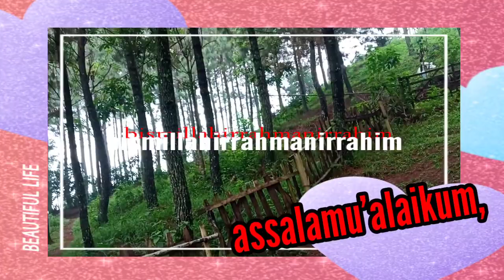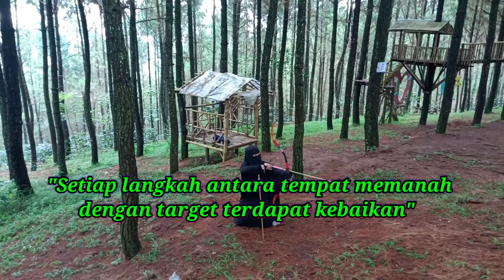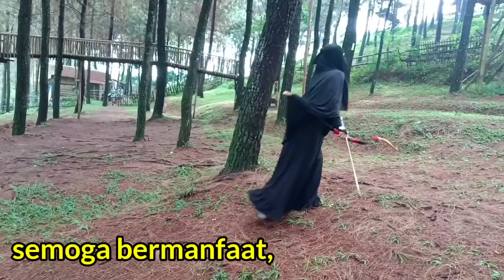Horsebow Archery buat Muslimah Bercadar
Horsebow Archery atau tradisional bow bagi muslimah bercadar dengan trek di hutan.
Busur panah dengan type tradisional horse bow, merupakan jenis panahan menjadi favorit Archer, selain harganya yang ekonomis penggunaan nya pun sangat dinamis,

Busur jenis ini bisa digunakan dengan berbagai situasi dan posisi tubuh, bahkan sangat nyaman digunakan sambil berkuda.

selain ekonomis busur ini menjadi favorit para pemburu hewan liar di hutan, karena sangat mematikan bila digunakan dengan benar.

dan yang paling penting, busur ini juga merupakan alat panah yang digunakan oleh para sahabat nabi,

maka selain badan sehat, tentunya kita juga mendulang pahala, karena kita melaksanakan Sunnah yang di contoh kan oleh Rasulullah SAW.